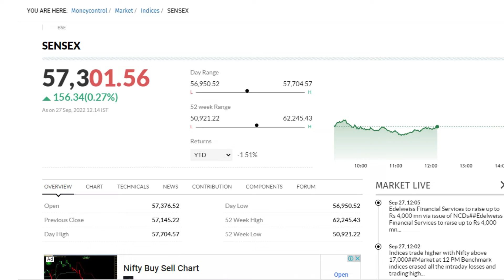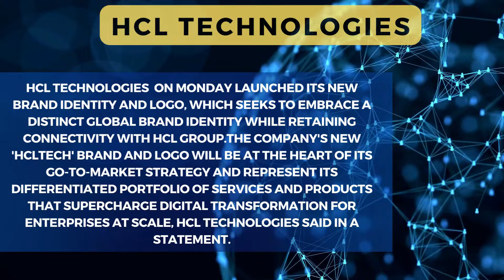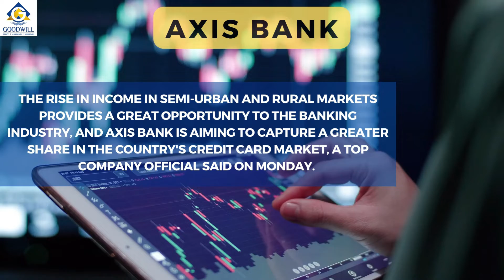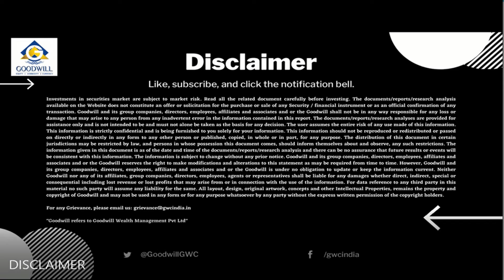Mid-Market Update (Hindi) | NIFTY & Sensex @ Noon | Share Market News | AXIS BANK | PAYTM | BPCL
Mid Market Update for 27th September, 2022 covering the status of NIFTY & Sensex in the first half of the trading session followed by important Share Market News for the day. Watch now in Hindi!

0:00 - INTRO
0:06 - NIFTY AND SENSEX
0:34 - MAHINDRA LOGISTICS
1:44 - BPCL
2:18 - HCL TECHNOLOGIES
2:51 - AMARA RAJA BATTERIES
3:21 - AXIS BANK
3:50 - BHARTI AIRTEL
4:11 - PAYTM
4:34 - MASTEK